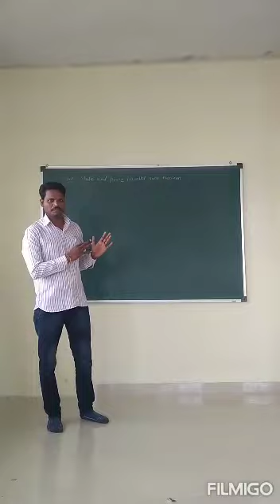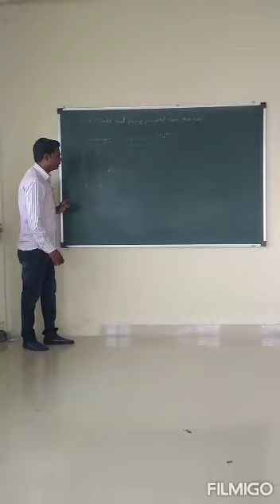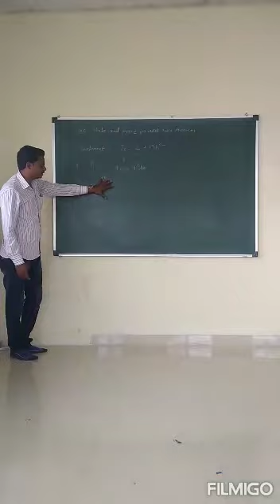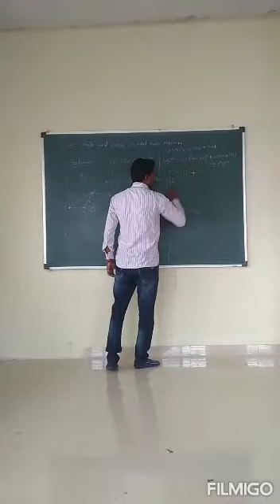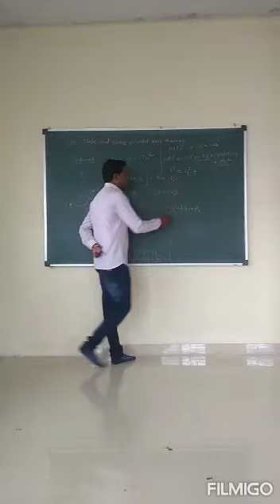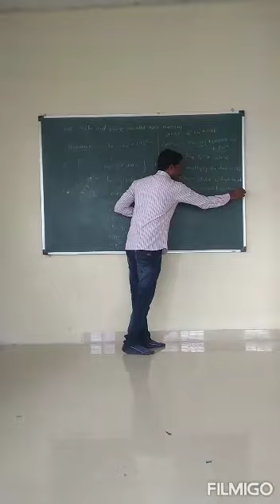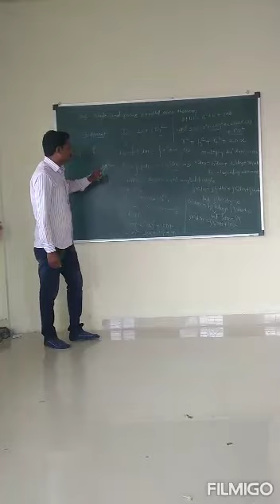Parallel Axes Theorem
Ch1 Rotational Dynamics 12th PHYSICS